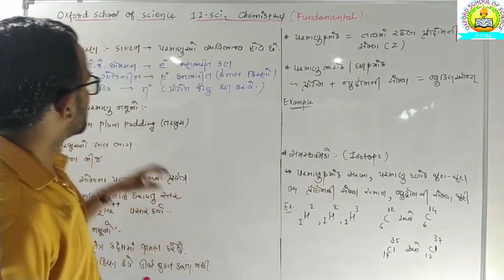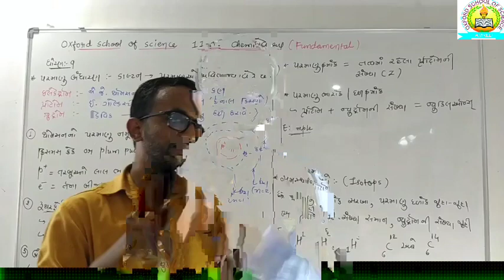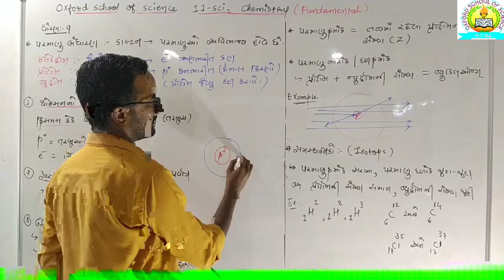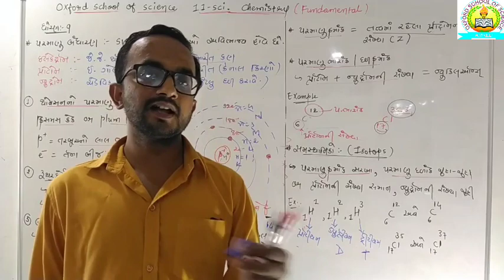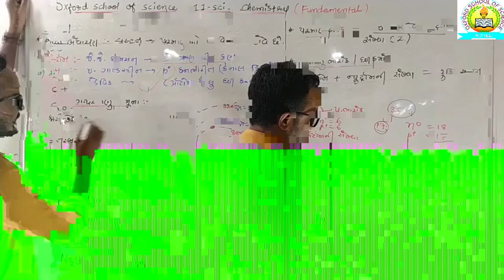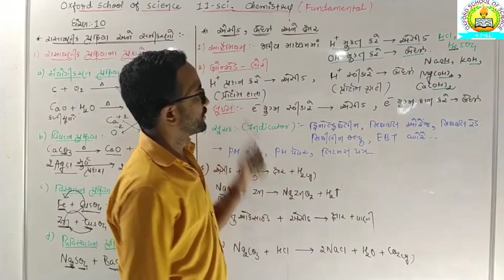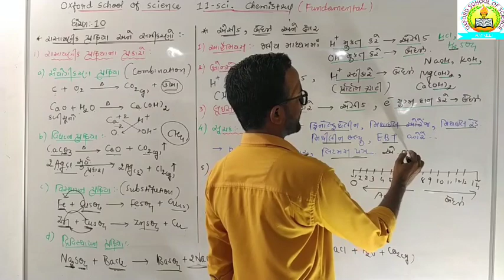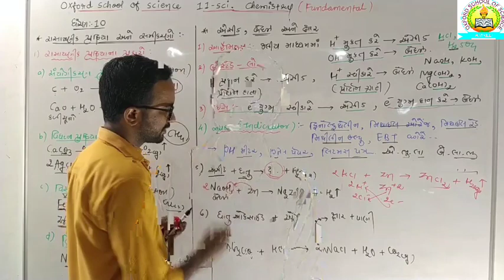[12-06]std-11 Sci. Chemistry Fundamental